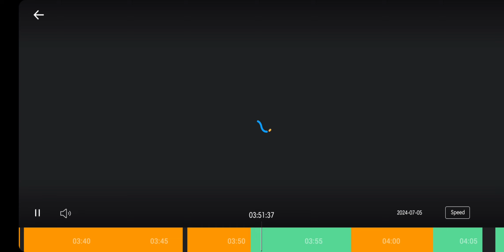Magnanakaw ng Gansa Part III. A